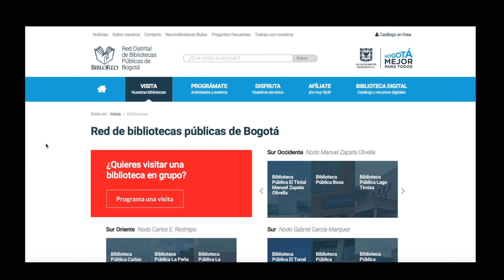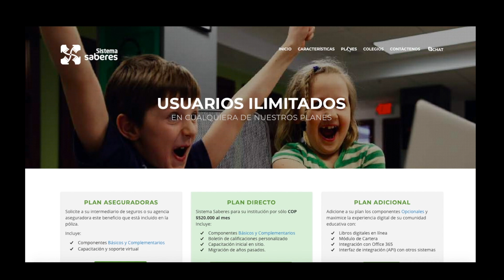Dónde y qué leer en Internet